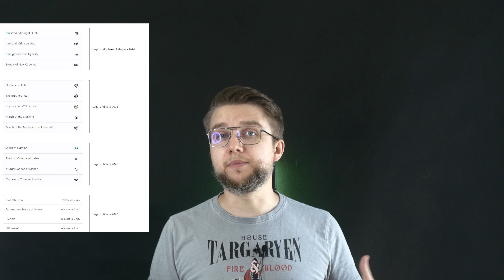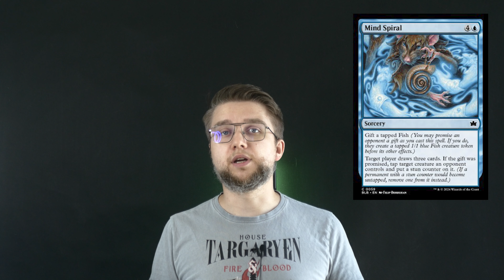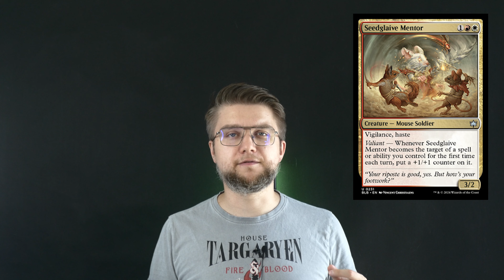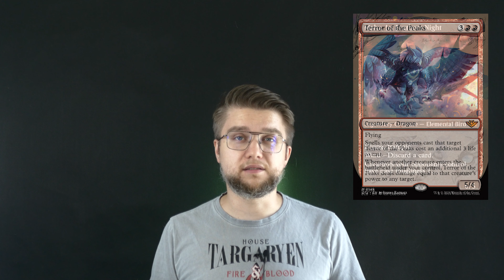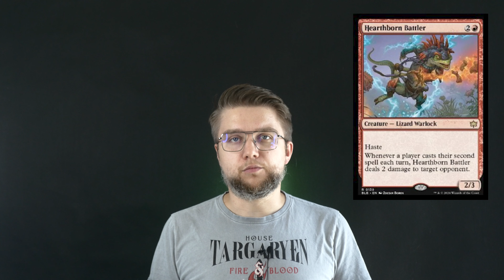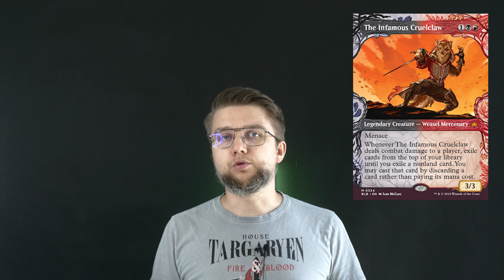Rzut Oka na Blumborrow! Rotacja, Value Boostery i masa nowych puchatych kart!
101 dodatek do Magica Blumborrow. Zerknijmy co też nam zaoferuje. Po za dużą ilością małych stworzonek, przegadamy też temat rotacji i nowyego typu boosterów Value paczek.